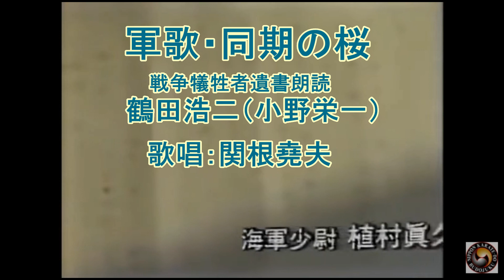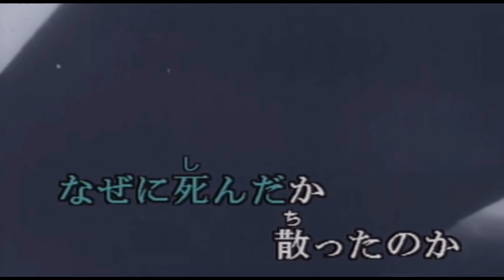鶴田浩二「同期の桜」 カバー：関根堯夫